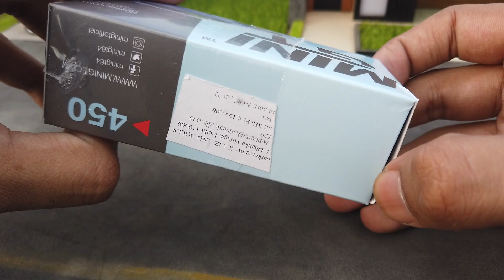Tiny Hyundai Kona N & Elantra N Mini Cars | Real like Hyundai Diecast Model Cars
Tiny Hyundai Kona N & Hyundai Elantra N Miniature Cars 1:64 Diecast Models. These are highly detailed miniature model cars officially licensed by Hyundai. Hyundai N cars perfomance versions of normal mass market Hyundai Cars & these are mini replicas of those cars. We also made a hand made Modern House diorama to make the video more realistic.

Models i have included

Hyundai Kona N 1:64 by Mini GT
Hyundai Elantra N 1:64 by Mini GT